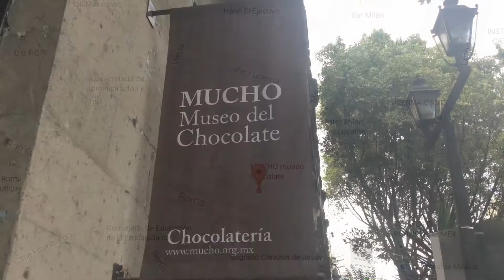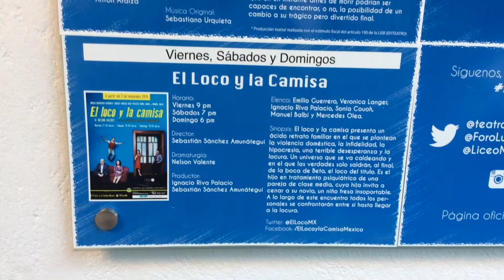Teatro y endorfinas. El loco y la camisa en el Foro Lucerna.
ACTUALMENTE NO ESTÁ EN CARTELERA.

Fotos de Roberto Carlo.